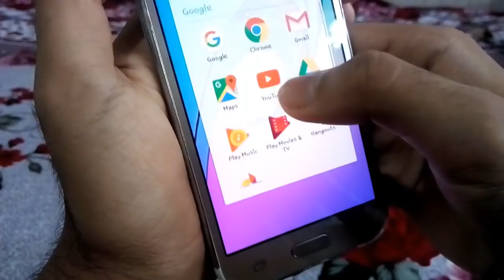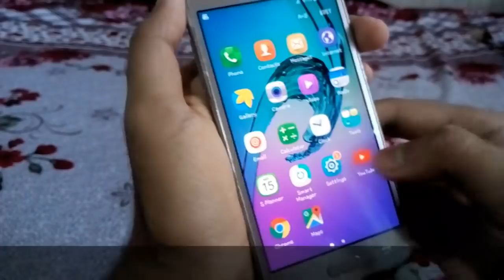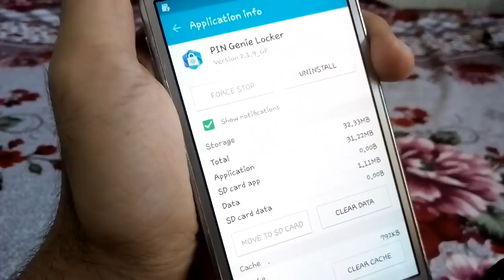মোবাইলৰ এইটো কথা আপোনালোকে জনাতো উচিত | Unlocked locked apps without password in assamese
In this video I will tell you how to unlocked locked apps without password in assamese.

smartassam